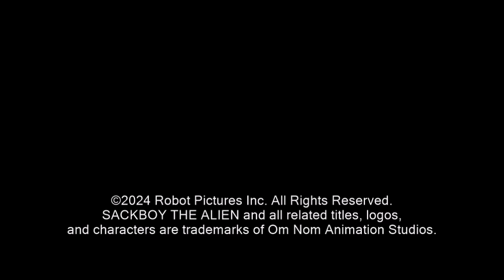Sackboy the alien: Meet Runar the turtle 🐢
Woah! Look at that! It's Runar the turtle. Hee-Hee!